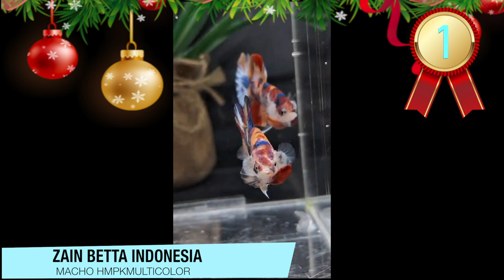BETTAS HMPK MULTICOLOR VARIEDADES PREMIADAS